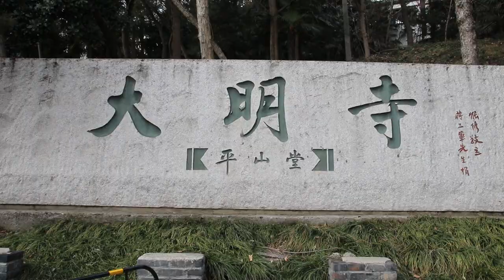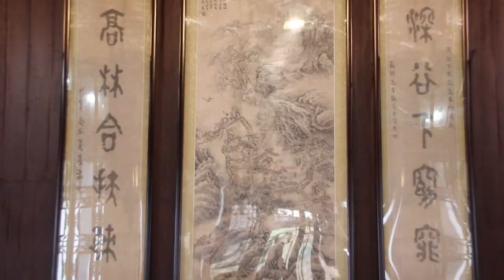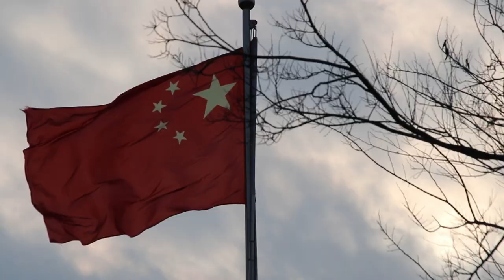DaMing Temple: Yangzhou's MUST SEE hidden gem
Daming Temple (Chinese: 大明寺; pinyin: Dàmíng Sì) is a temple located at the middle peak of Shugang Mountain, Yangzhou, Jiangsu, China. This temple is known for a famous monk, Jianzhen, who studied the sutras and initiated people into monkhood here in 742 AD.Daming Temple is so named because it was constructed during the periods in the reign of Xiaowu Emperor of the Liu Song dynasty during the period of Daming (453–464 AD). In the first year of Renshou in the Sui Dynasty (601), Emperor Yang Jian issued an edict to build 30 pagodas across the country for the worship of Buddhist relics (佛骨) to celebrate his birthday. So the Qi Ling Tower was build in this temple. The magnificent tower had nine floors and was known as "China's most magnificent and special architecture", so the temple was also called "Qi Ling Temple".

During the periods of the Wuzong reign of the Tang dynasty (618–907), it was called Qiling Temple.

In the Qing dynasty (1644–1911), due to social taboo of "Daming" (Daming Chinese: 大明 means Ming dynasty), its name was changed into "Qiling Temple" (栖灵寺). In 1765, during the 30th year of Qianlong period (1736–1795), Qianlong Emperor honored the name "Fajing Temple" (法净寺).